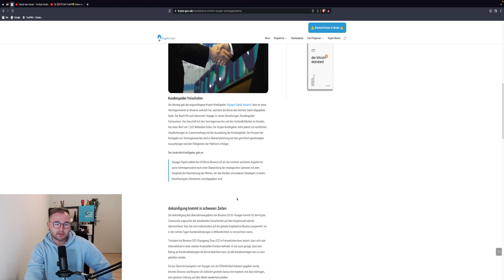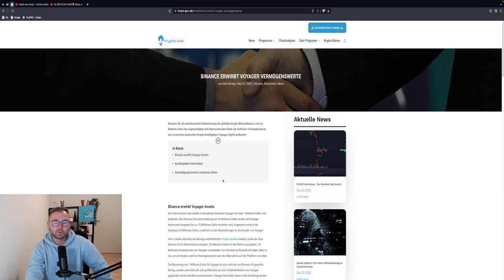BITCOIN CHRISTMAS PUMP🤑🚨 Wird Weihnachten BULLISH?! ETH Binance Voyager! TA & News